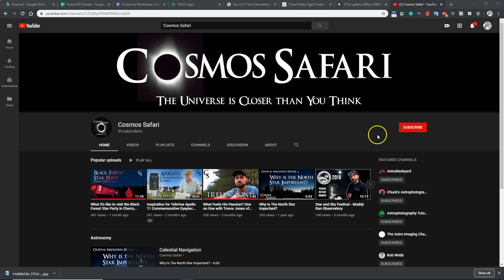Cosmos Safari - Your New Astronomy Channel for a New Decade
Please let Cosmos Safari be your new astronomy channel for a new decade.
I am a professionally trained geoscientist and avid amateur astronomer. I teach Astronomy for a living, and my personal passion is DSLR astrophotography through my telescope as well as observational astronomy of deep sky objects. I want to share this passion with you in 2020, and I invite you to come along for the ride.

for the right to use his awesome music.

My Favorite Knife:
Spyderco Endura 4 Signature Folder 8.78" Knife